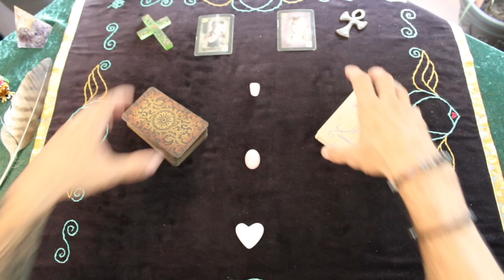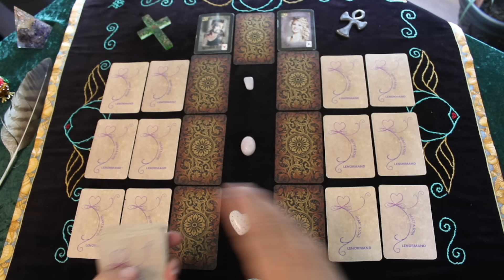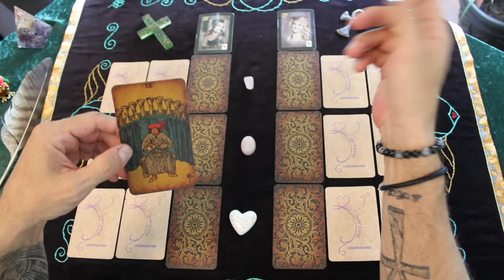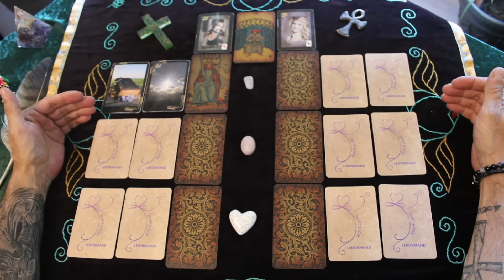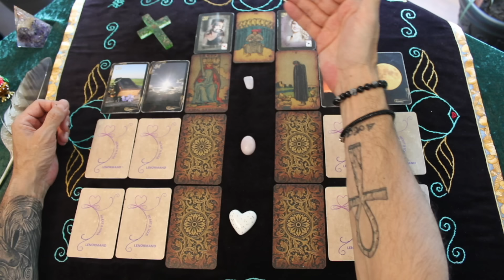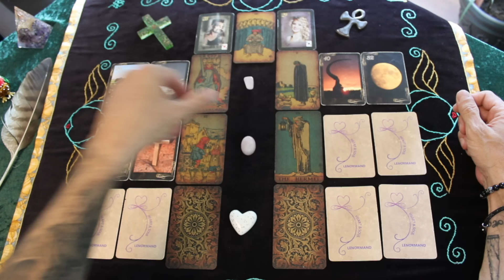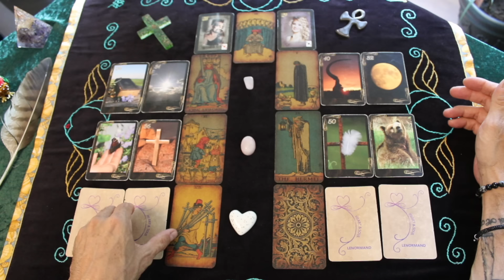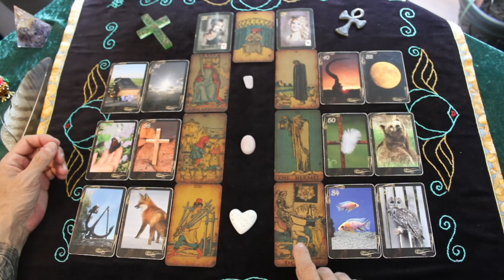EISZEIT? KALTE SCHULTER? 😮 HIER kam der RÜCKZUG genau ZUR RICHTIGEN ZEIT